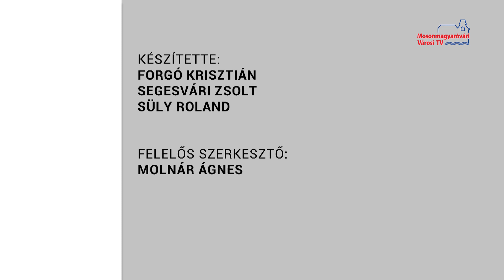Hírháttér (2019.09.26.)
Vendégek: Dr. Makk Zoltán a Móra iskola intézményvezetője, és Kocsisné Balassa Gyöngyi a Mosonmagyaróvári Német Nemzetiségi Önkormányzat elnöke